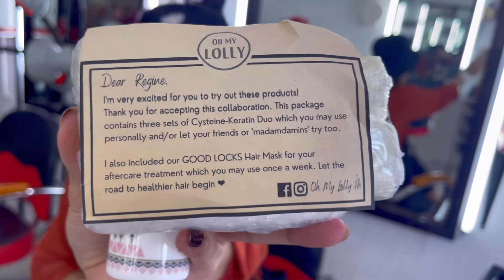REVIEWING THIS Oh My Lolly CYSTEINE KERA-DUO PRODUCT + HAIR TUTORIAL STEP BY STEP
Hello mga madamdamin, Thank you so much po sa
lahat ng mga nakaka appreciate sa gawa namin at sa
mga dumadayo pa po sa aming SALON sa Angeles City Pampanga

FB PAGE: REGINE BERNARDO BEAUTY SALON